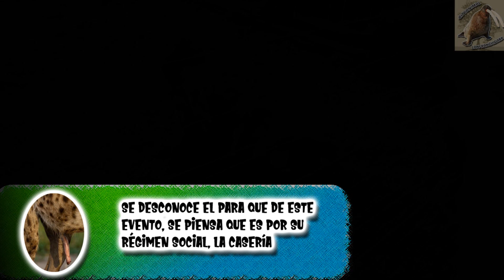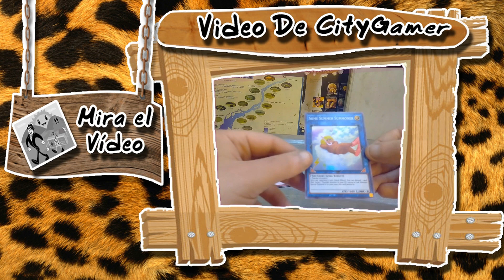La masculinización de las hienas manchadas |Un caso anatómico curioso| (Zoológico virtual)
La masculinización de las hienas manchadas